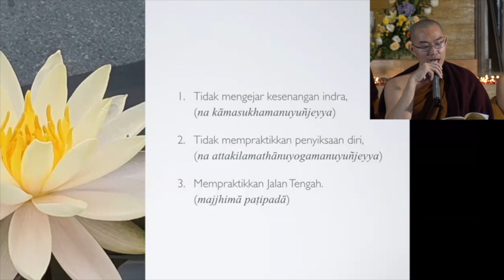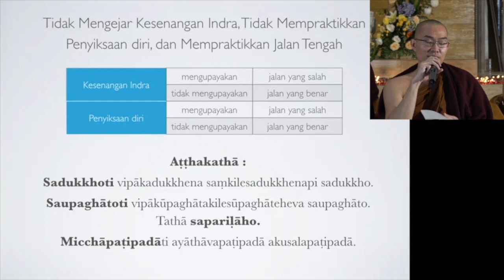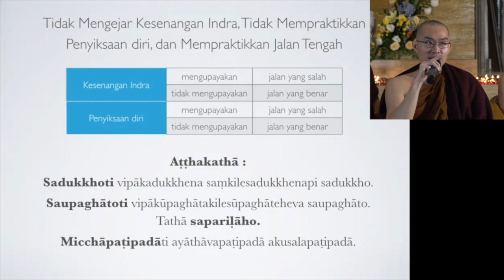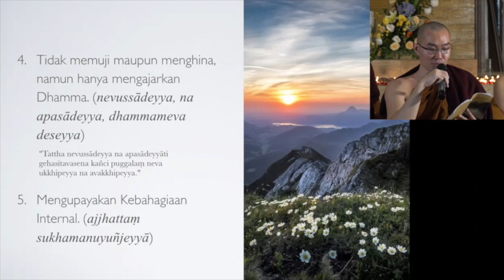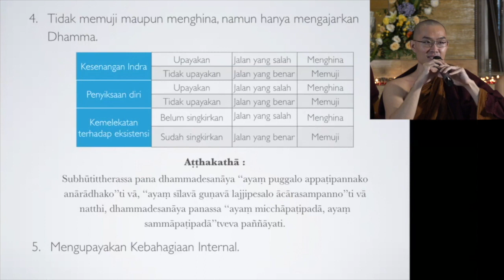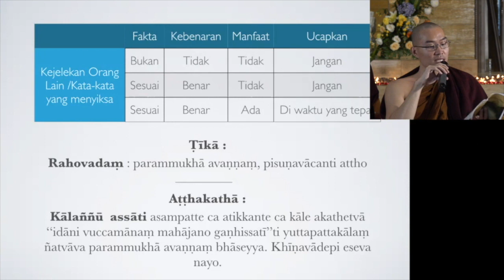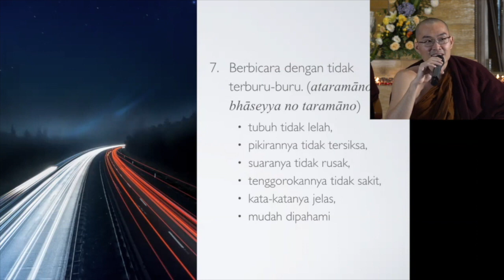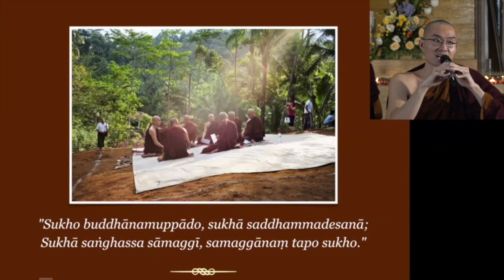2021 05 26 Bhikkhu Ñāṇukkaṁsa "Mengatasi Konflik" Araṇavibhanga Sutta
Bhikkhu Ñāṇukkaṁsa "Mengatasi Konfilk" Mengacu pada Araṇavibhanga Sutta
"Sutta Tentang Penjelasan Tanpa Kabut Kilesa"